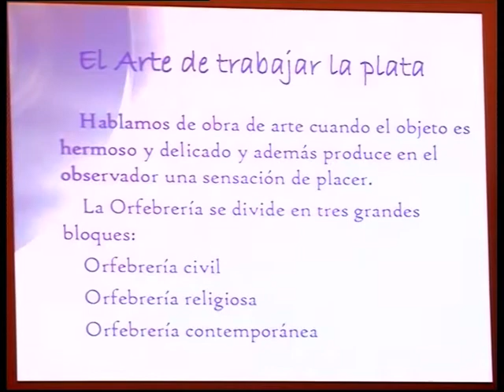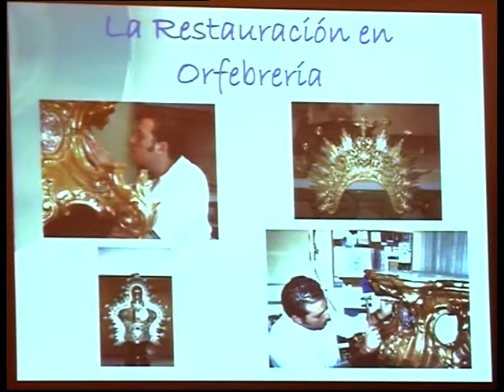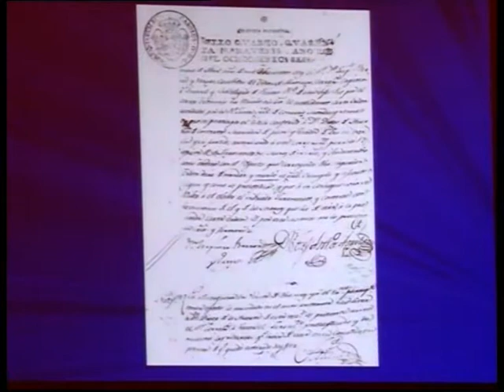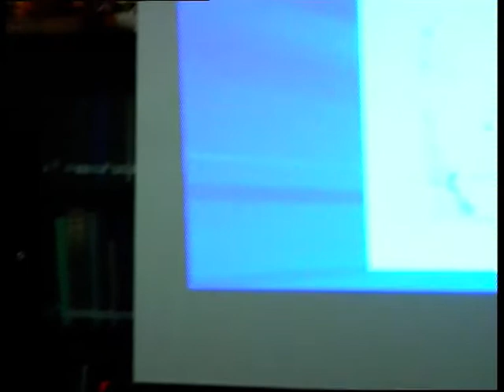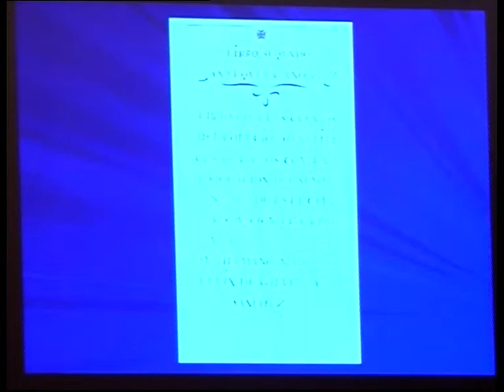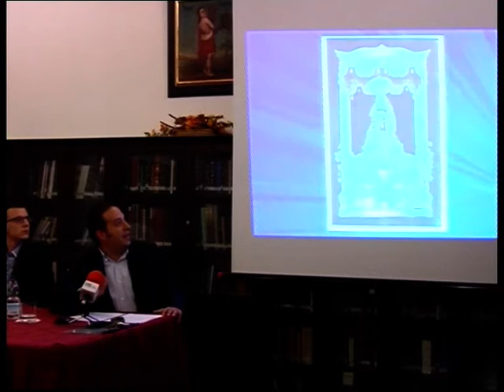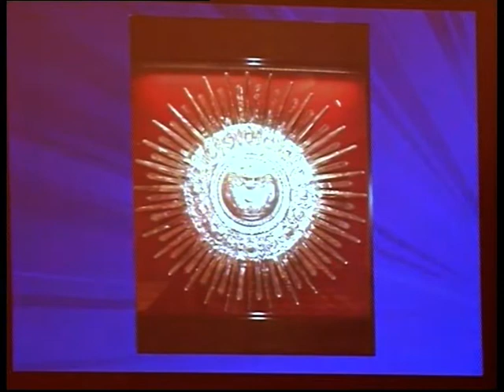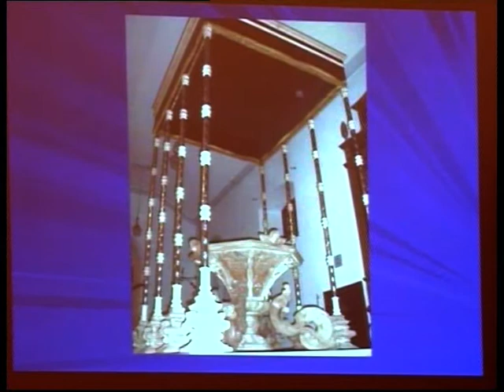Conferencía sobre la Orfebrería de Jose Cantos en la Biblioteca Supramunicipal de Antequera